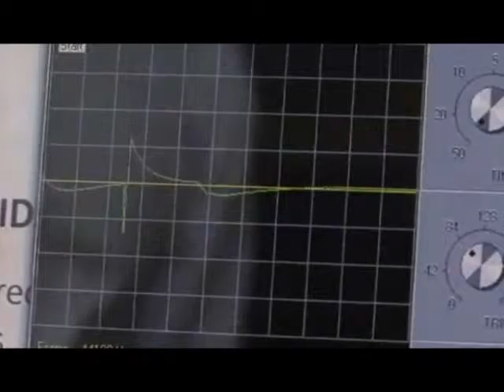Proponen diseño de fonendoscopio electrónico - Universidad Nacional de Colombia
Un fonendoscopio electrónico le permitirá al médico tratante amplificar y mejorar las frecuencias registradas durante el examen de diagnóstico de un paciente. El prototipo fue diseñado por estudiantes de Ingeniería Electrónica de la U.N. Sede Manizales.